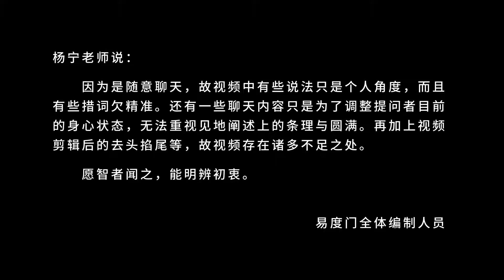刚开始打坐的时候 易度门 聊天室汇辑2017年7月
刚开始打坐的时候
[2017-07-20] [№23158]